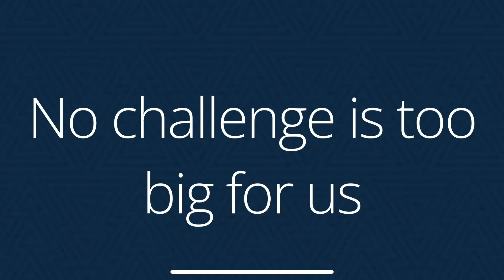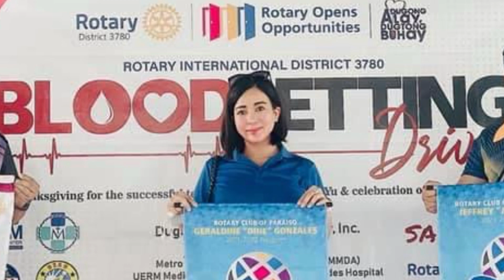October 16, 2024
Lords Prayer